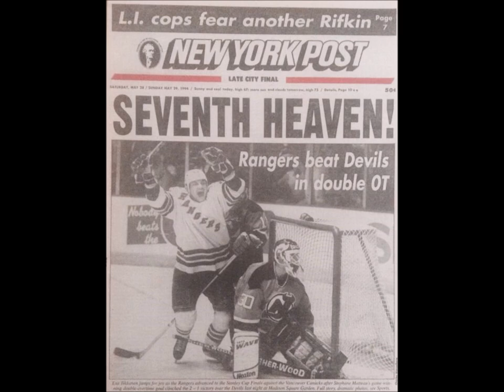1994-Devils vs Rangers, Game 7 (Matteau!) (Radio Broadcast)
Here is the full radio broadcast of the immortal Game 7 between the Rangers and the Devils to decide the 1994 Eastern Finals that ended with the memorable goal by Stephane Matteau (at the 2:29:00 mark) and earned Howie Rose a place in broadcast immortality as well!